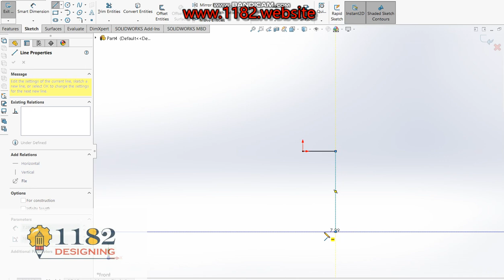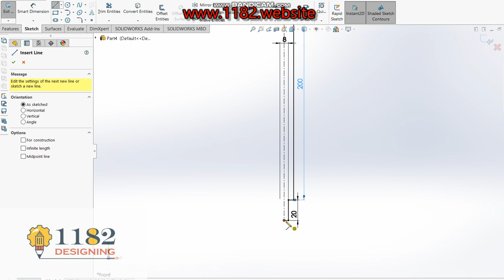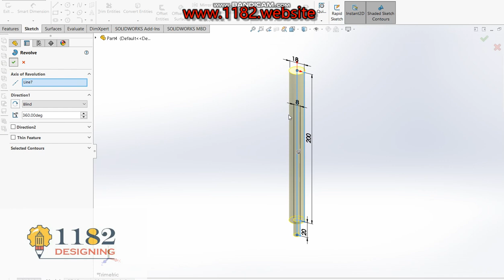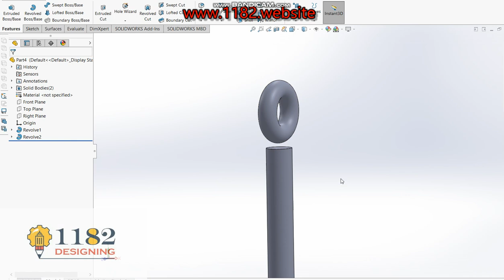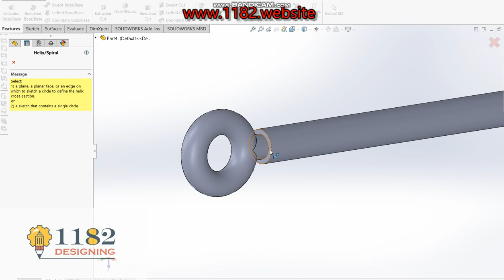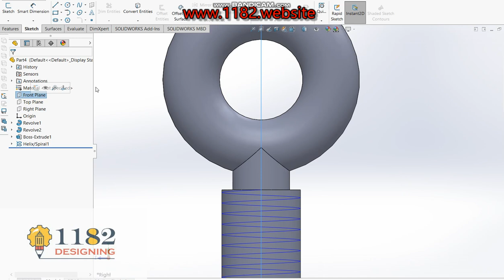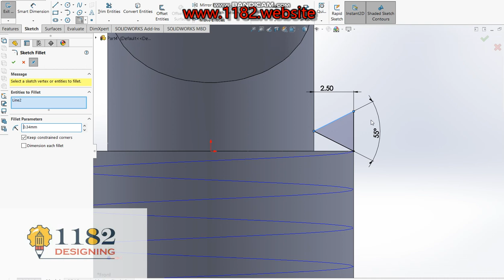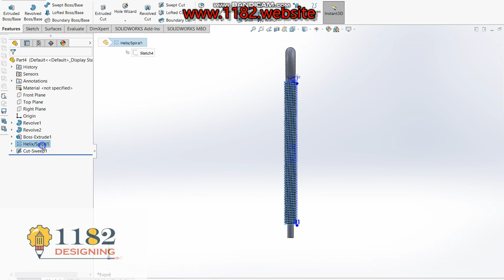C frame presses U-joint Jack screw CAD model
Helpful tool uses a forcing-screw press to safely remove and replace U-joints, brake anchor pins and ball joints on most cars and light trucks with press-fit type ball joints